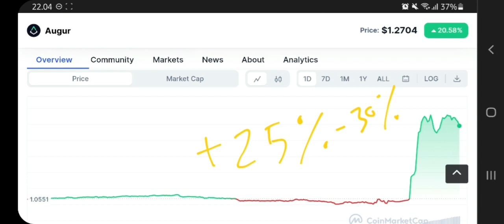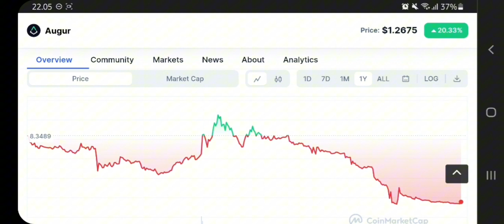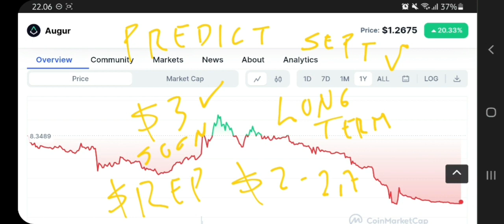REP COIN GO MORE UPSIDE IN SEPTEMBER 2023‼️ AUGUR PRICE START BOUNCE‼️ REP CRYPTO START BIG REBOUND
rep coin start big rebound in september 2023 augur crypto price start bounce in september 2023